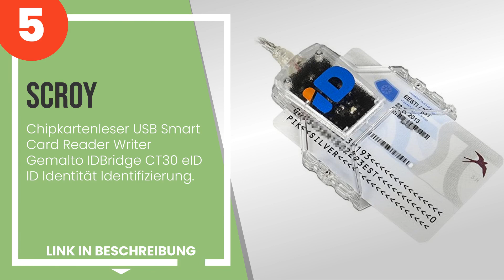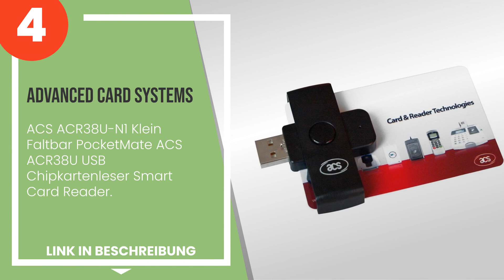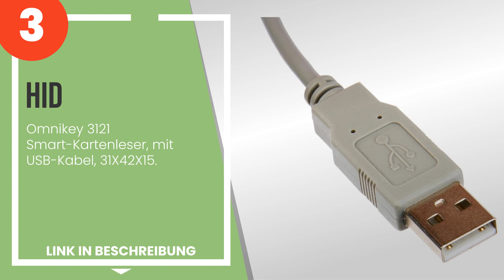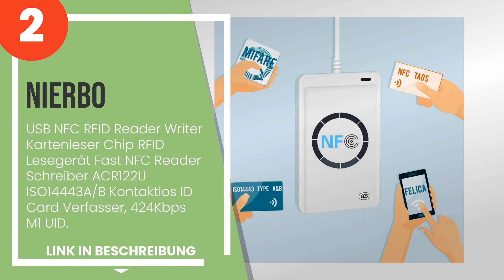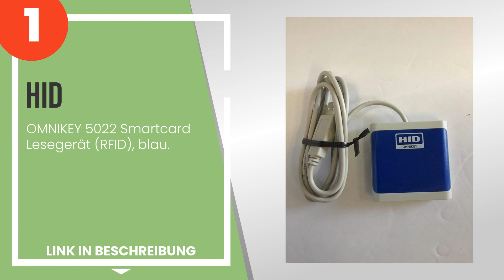Die 5 besten Smartcard-Lesegeräte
✋ Hier ist die 5 besten smartcard-lesegeräte, auf dem Markt verfügbar .

 5) Scroy - Chipkartenleser USB Smart Card Reader Writer Gemalto...

 4) Advanced Card Systems - ACS ACR38U-N1 Klein Faltbar PocketMa...

 3) HID - Omnikey 3121 Smart-Kartenleser, mit USB-Kabel, 31X42X1...

 2) Nierbo - USB NFC RFID Reader Writer Kartenleser Chip RFID Le...

 1) HID - OMNIKEY 5022 Smartcard Lesegerät (RFID), blau.

Zeitstempel (Timestamps)

00:00 - Einführung
00:08 - 5) Scroy - Chipkartenleser USB Smart Card Reader Writer Gemalto...
01:02 - 4) Advanced Card Systems - ACS ACR38U-N1 Klein Faltbar PocketMa...
01:59 - 3) HID - Omnikey 3121 Smart-Kartenleser, mit USB-Kabel, 31X42X1...
02:57 - 2) Nierbo - USB NFC RFID Reader Writer Kartenleser Chip RFID Le...
03:50 - 1) HID - OMNIKEY 5022 Smartcard Lesegerät (RFID), blau.

- Dieser Kanal nimmt am Amazon-Partnerprogramm teil und verdient an berechtigten Käufen.